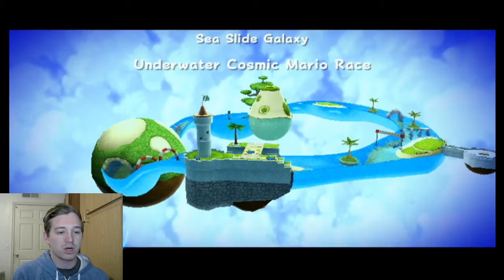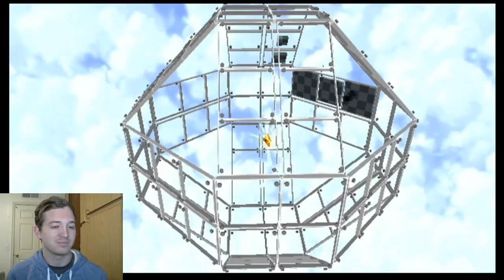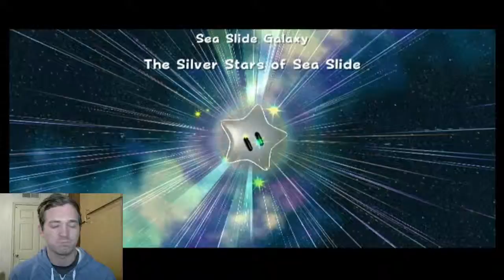8 STAR BEACH DASH-Super Mario Galaxy (17)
Trying to get as many stars in one episode as I can. Enjoy!